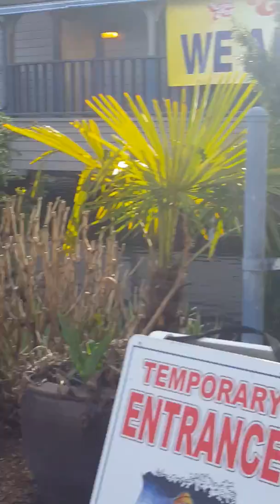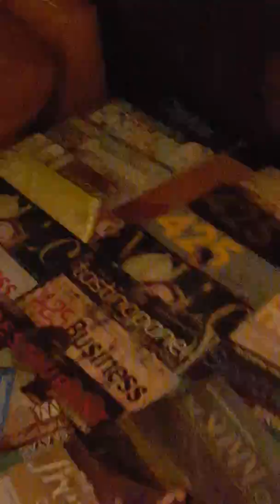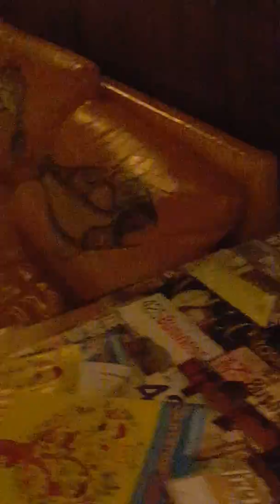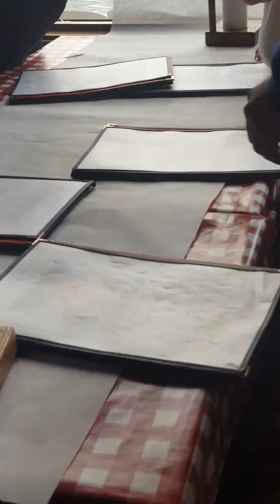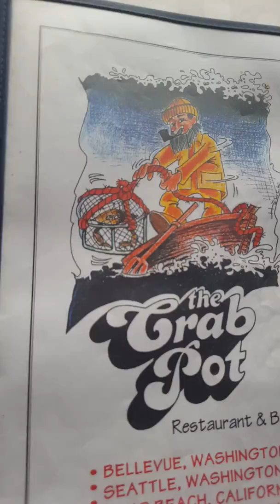Going to the Crab Pot